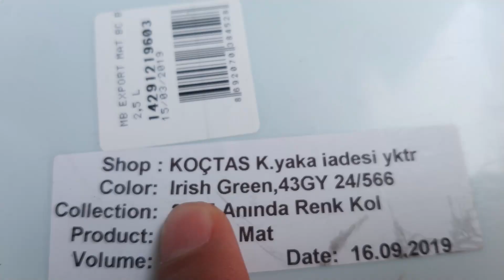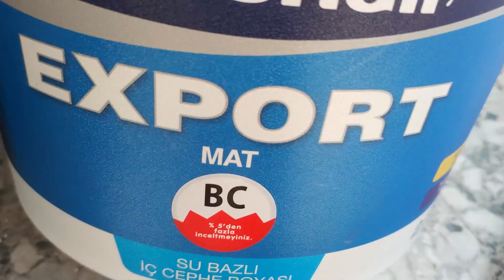HBB | YEŞİL PERDE NASIL YAPILIR?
Hbb'nin bugünkü bölümünde yeşil perde tekniğinde kullanılan fonu nasıl yapılması gerektiği hakkında bilgilere yer verdim, umarım işinize yarar. Keyifli seyirler.